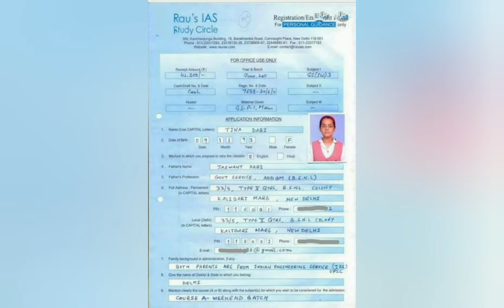IAS TINA DABI❣ | MOTIVATIONAL VIDEO